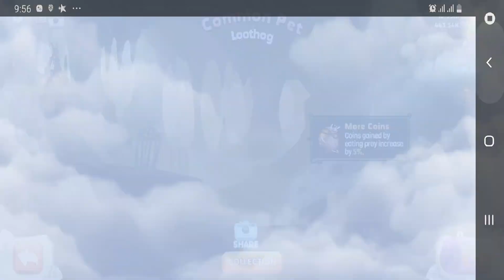Hungry Dragon - Gameplay Walkthrough Part 9 - Jawfrey Dragon (iOS, Android)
Hungry Dragon on the SuperGames Channel

Unleash fiery fury from above in Hungry Dragon, a fun and frantic flying action game where everything and everyone is on the menu!

Control ferocious dragons and fly, burn and eat your way through a medieval world packed with legends, monsters and deliciously unsuspecting prey!

***This game is only compatible with devices running on iOS 9.1 or above***

RELEASE THE DRAGONS

• Collect ferocious flying fire-breathing Dragons, each unique in their own way

• Unlock crazy Costumes to fly faster, burn bigger, and eat more

• Equip exotic Pets and weird creatures to boost your power

• Level up and train by feasting on townsfolk, monsters and other delicious prey

FEEDING FRENZY

• Fly through, explore and destroy a world of villages, forests, hills, and Goblin City!

• Smash through obstacles to access hidden areas in the world

• Feed on more for a higher score – Hungry Dragons are never satisfied!

FEEL THE BURN

• Go on a grilling spree in a huge free-roaming world in epic 3D

• Activate Fire Rush and release an inferno incinerating all in your path!

• Roast a medieval feast of monsters, soldiers, trolls, witches, and much more

UNLEASH THE LEGEND

• Evolve and train Legendary Dragons - strange hybrid monsters and dinosaurs

• Unlock epic special powers – the more you train, the crazier the power!

• Become a legend by competing in Legendary Leagues to defeat friends and foes!